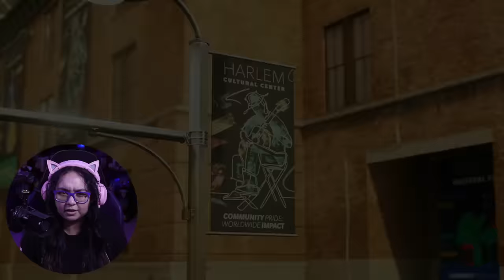Harry's Big Secret Revealed | Marvel's Spider-Man 2 Part 5 | First Playthrough | AGirlAndAGame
In part 5 of Marvel's Spider-Man 2, Spider-Men, Peter Parker and Miles Morales, return for an exciting new adventure in the critically acclaimed Marvel’s Spider-Man franchise for PS5 Thank you to PlayStation for providing me a copy of this game!